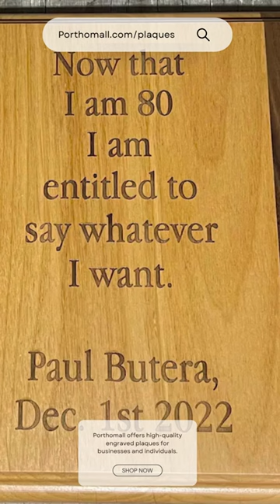Engraved Plaques by Porthomall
Engraved Plaque, Custom Door Sign Plaque, Brass Wall Plaque - Porthomall.com

We are selling Custom door sign plaques, Engraved plaques, Personalized door sign plaques, Metal nameplates, and much more for home & Office decor.
Custom plaques are available in different categories and ranges. Buy a plaque and customize it according to you and decorate your home.

Porthomall.com has antique gifts, vintage gifts, and personalized gifts for all occasions in the USA. At Porthomall, explore the most antique, vintage, personalized, unique, occasional, and cheapest gift items for your loved ones. We provide a huge collection of antique gift items, personalized gifts, and vintage gift items.